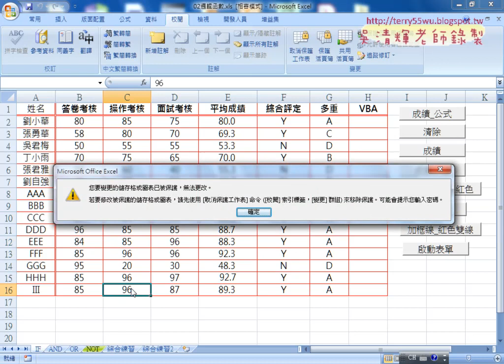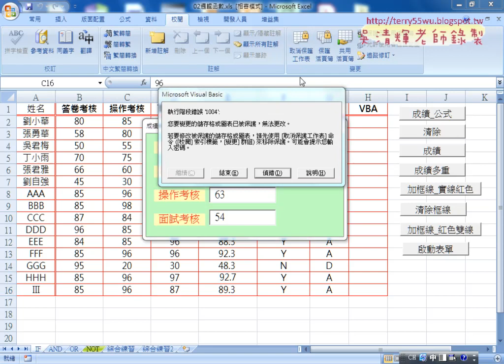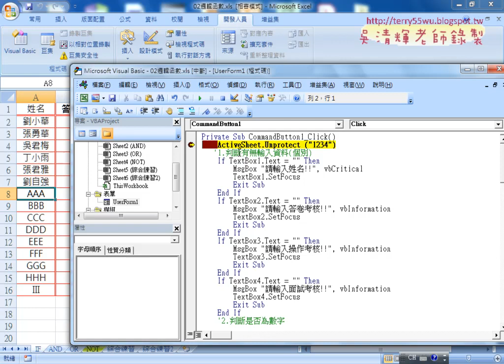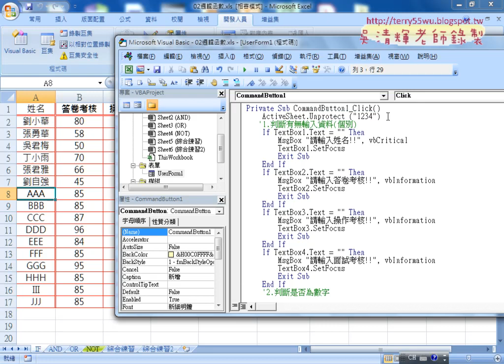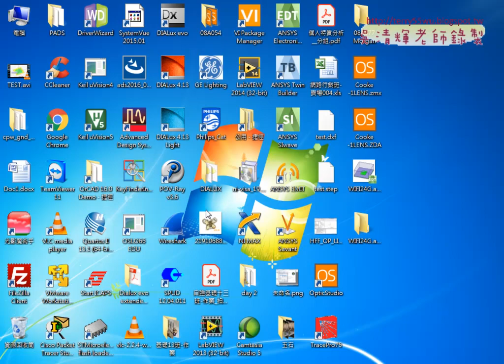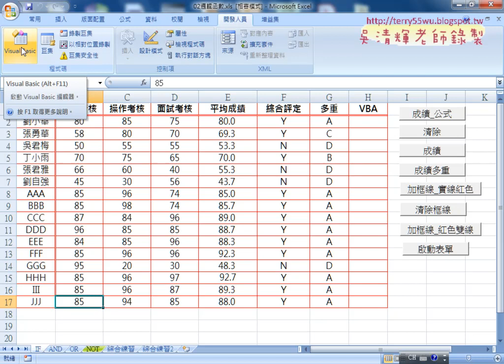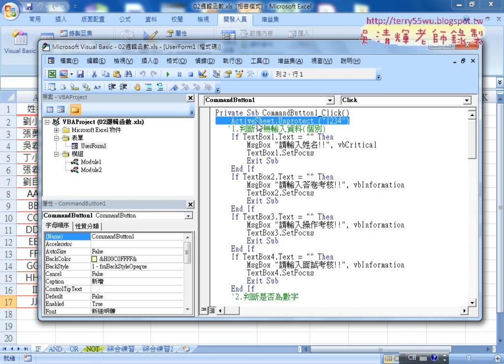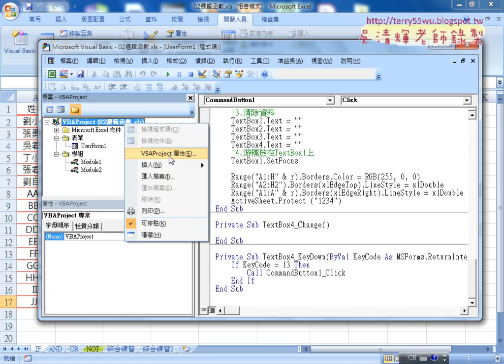03 動態取消保護與保護工作表與VBA專案加密碼